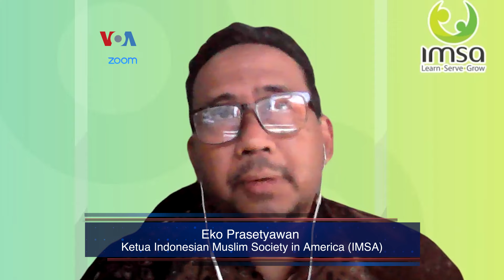Diaspora Indonesia di Amerika Merespons Dimulainya Pemerintahan Prabowo-Gibran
Beberapa warga diaspora di Amerika menyambut dimulainya pemerintahan Prabowo-Gibran di tanah air, namun sebagian memastikan tidak akan segan memberikan kritik dari jauh,  jika pemimpin baru Indonesia itu menyimpang dari visi dan misinya atau pun gagal menjamin kebebasan berpendapat dan berserikat.